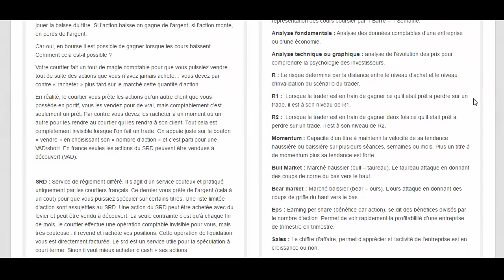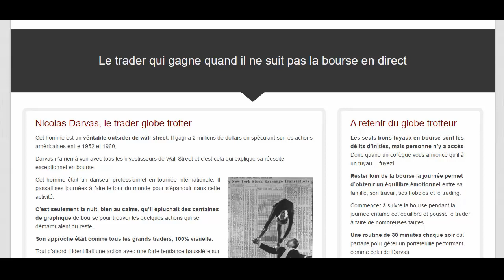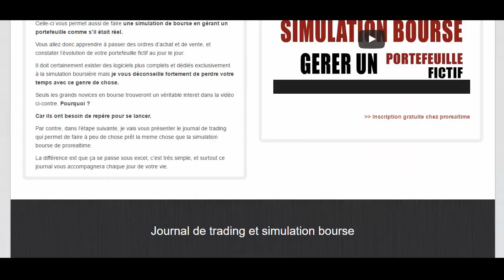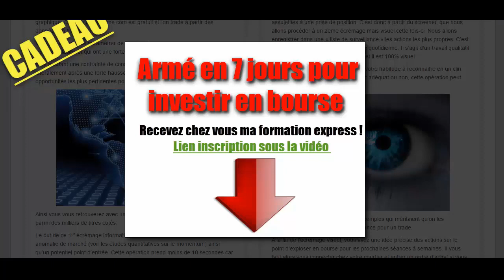Le véritable job du tradeur rentable? C'est ça...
Demandez autour de vous en quoi consiste le travail de trader.

Vous allez être surpris des réponses folkloriques que vous allez recevoir.

La plupart de ces idées reçues sont celles véhiculées par les fantasmes des productions hollywoodiennes.

Pour simple tout le monde pense que le job du trader c'est faire "un max de blé".

La réalité est beaucoup moins sexy et heureusement plus humaine.

Je vous donne le véritable fil conducteur du tout trader rentable dans cette vidéo.

Bon visionnage

Cédric Froment